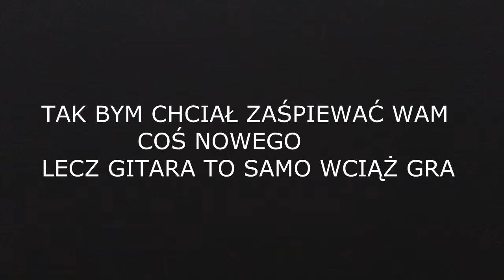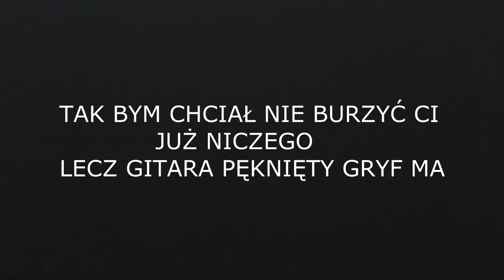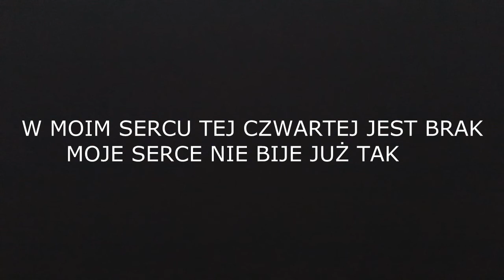W MOIM SERCU - autor i wykonawca Andrzej Edward Potocki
W MOIM SERCU KOBIETY SĄ TRZY. W MOIM SERCU TEŻ BYŁAŚ I TY. W MOIM SERCU TEJ CZWARTEJ JEST BRAK. MOJE SERCE NIE BIJE JUŻ TAK.